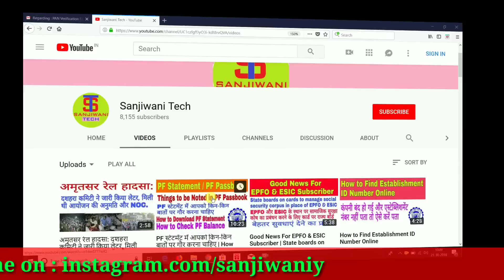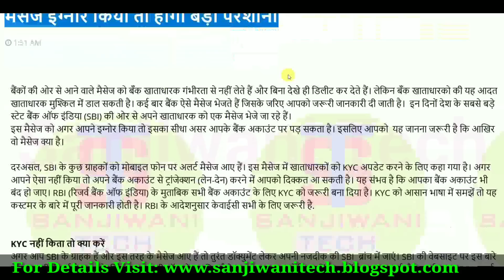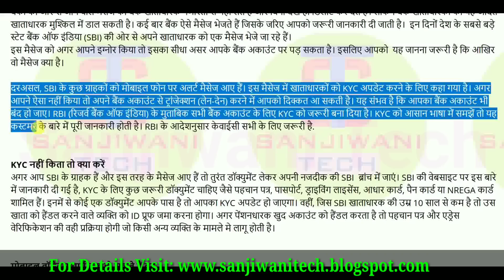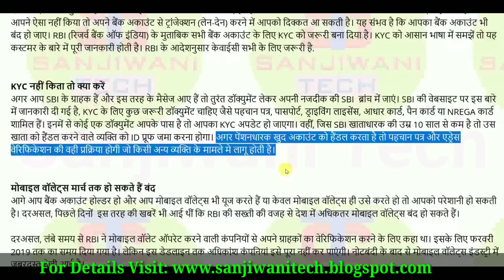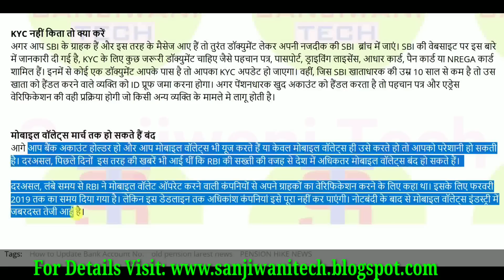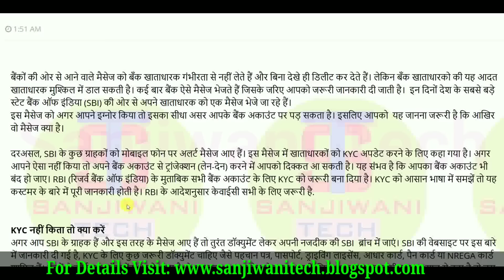PENSIONERS LATEST NEWS | पेंशन खाताधारको ने बँक से आये हुए मैसेज इग्‍नोर किया तो होगी बड़ी परेशानी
Namskar Doston.

Aaj ham is video me janane vale is bare me PENSIONERS LATEST NEWS: SBI खाताधारको ने बँक से आये हुए मैसेज इग्‍नोर किया तो होगी बड़ी परेशानी

Thanks.